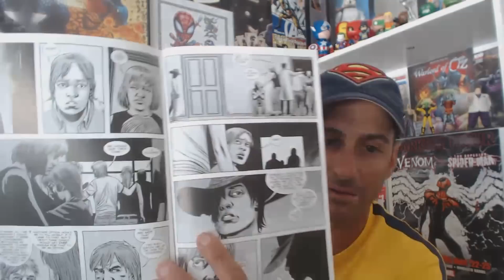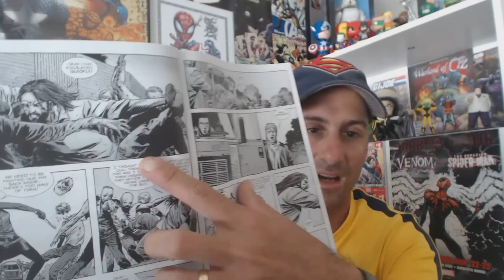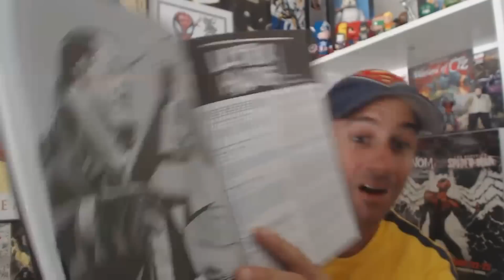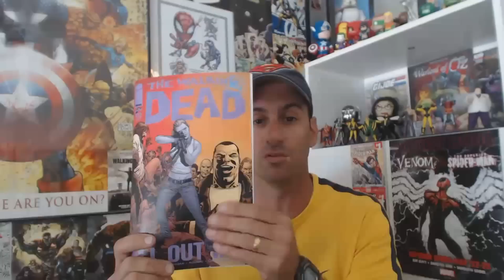The Walking Dead #125 "ALL OUT WAR" part 11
All out War is coming to an End. Will Negan live or Die? Enjoy Fans!!